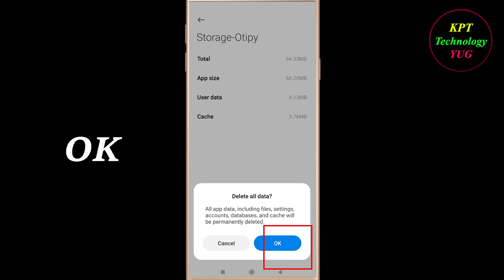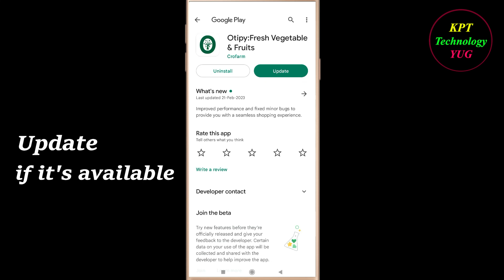How to Fix Otipy Oops - Something Went Wrong Error in Android & Ios - Please Try Again Later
Let's Fix Otipy App  Oops - Something Went Wrong Error in Android & Ios - Please Try Again Later just follow some basic steps to fix this issue.